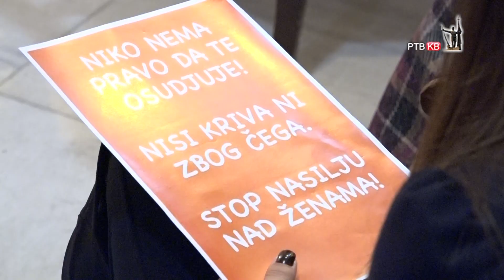Prilog RTVKV Omladina SNS Kraljevo obelezila Medjunarodni dan borbe protiv nasilja nad zenama